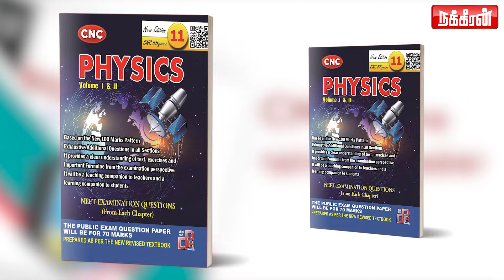திருமா போடும் தேர்தல் கணக்கு! அசால்ட்டு காட்டும் சிறுத்தைகள்! அரண்டுகிடக்கும் பாஜக!